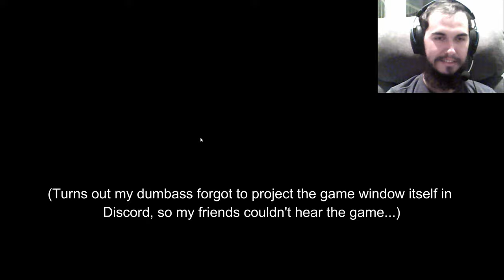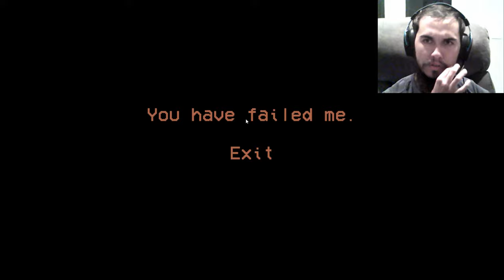"Crypt" by Valefisk Let's Play!!! (with commentary from friends)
This is a HUGE video with gameplay from an indie game called Crypt, which is basically a first-person puzzle-solving horror game made by YouTuber Valefisk. Huge credit to him for putting the game together, it was extremely fun to play through. I technically didn't play through the whole thing, per se, because I didn't get the fourth and final objective, but AlfaGamer reveals the actual "ending" of the game at the end of the video, and it turns out I wasn't too far off from the entire experience! XD

Intro & Outro music:
Artist: TheFatRat
Song: Monody (feat. Laura Brehm)